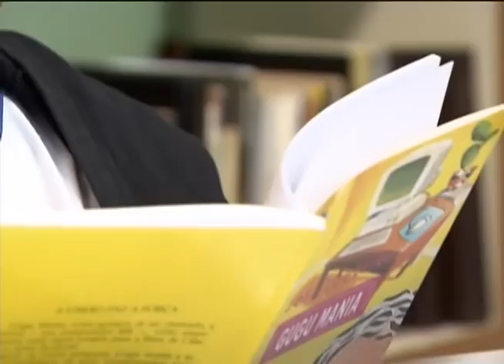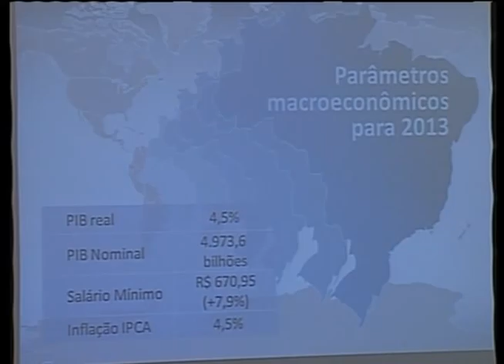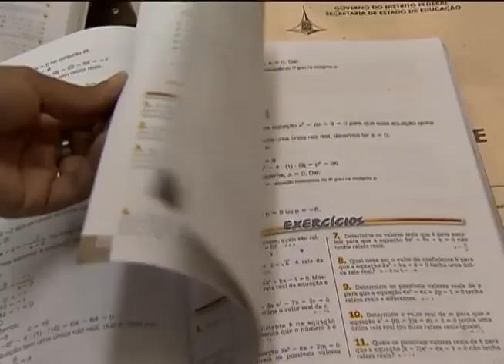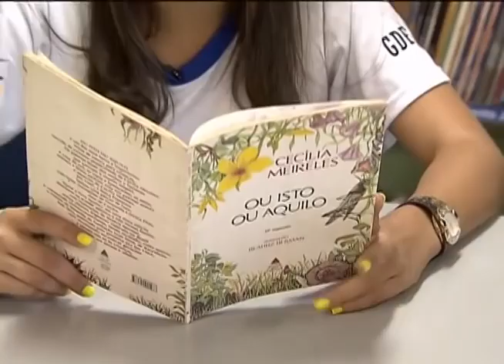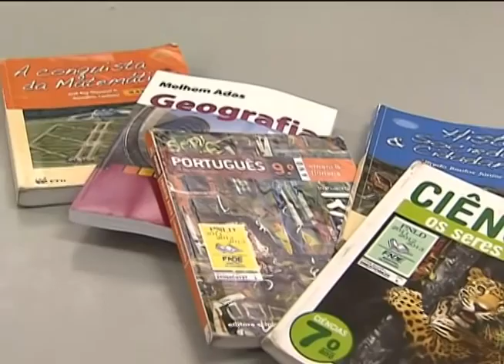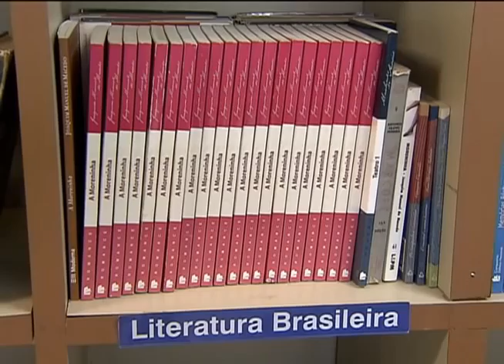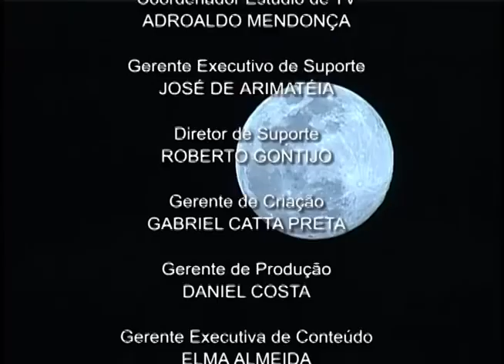Jornal NBR NOTÍCIAS na íntegra - 30 de agosto